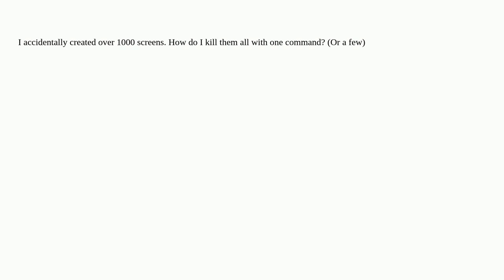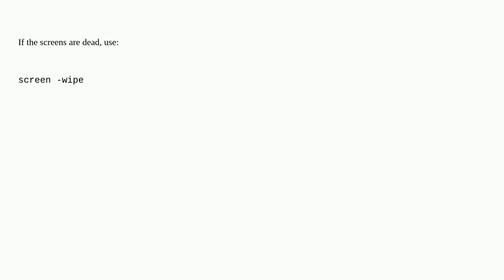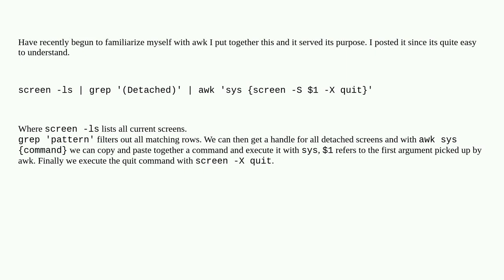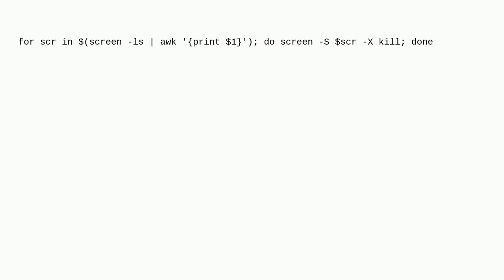Unix: How do I kill all screens?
How do I kill all screens?

A special thanks goes out to the awesome community

  kill bash gnu-screen linux